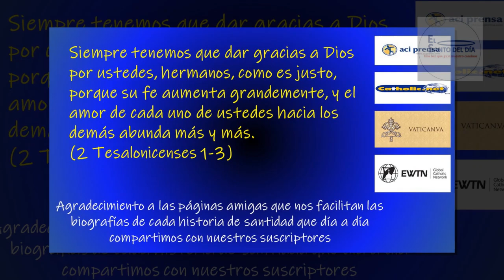ENERO 07 / SAN RAIMUNDO DE PEÑAFORT /EL SANTO DEL DIA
Hoy 7 de enero la iglesia conmemora a San Raimundo de Peñafort, significa "Buen consejo".

Nació en Peñafort, cerca de Barcelona, España, en 1175. A los 20 años ya era profesor de filosofía en un colegio de Barcelona, y a los 30 años era profesor en la famosa Universidad de Bolonia (Italia), donde se había doctorado.

En 1222 entró en la Comunidad de Padres Dominicos cuando apenas hacía ocho meses que había muerto San Domingo de Guzmán, el fundador de esa Comunidad.

Pidió a sus superiores que le pusieran oficios duros y humillantes para hacer penitencia de sus pecados, especialmente de su orgullo. Pero los superiores le pusieron por oficio y tarea el dedicarse a coleccionar las respuestas que los sabios antiguos de la Iglesia daban a ciertas preguntas difíciles de los fieles, lo cual llamó "Casos de conciencia" y compuso entonces su famoso libro llamado "Summa" o resumen de respuestas difíciles en la confesión.

Raimundo obtuvo de Dios la "eficacia de la palabra", o sea que su predicación lograra conmover a los oyentes y convertirlos. Y así recorrió ciudades y campos de Aragón, Castilla y Cataluña y los que lo acompañaban decían que parecía casi imposible que un predicador lograra tantas transformaciones con sus sermones.

Junto con San Pedro Nolasco, Raimundo fundó la Comunidad de los Padres Mercedarios, dedicada a rescatar a los cristianos secuestrados por los mahometanos o turcos.

En 1230 el Papa Gregorio IX llamó a Raimundo a Roma y entre otros cargos que le dio, lo nombró su confesor. Una de las penitencias que éste santo le puso al Sumo Pontífice fue que atendiera siempre muy bien las peticiones que le hicieran los pobres.

El Papa le encomendó que recogiera y publicara todos los decretos que habían dado los Pontífices y los Concilios. Después de tres años de trabajo publicó su famosísimo libro titulado "Decretales", el cual han tenido que consultar después por varios siglos todos los que quieren saber que ordenaron o qué prohibieron los Pontífices y Concilios de la antigüedad.

El Pontífice lo nombró obispo, pero poco después el santo obtuvo que el Papa le aceptara la renuncia. Los religiosos de su Comunidad lo eligieron Superior General, pero a los dos años renunció. Se consideraba apto para predicar y escribir, pero no para mandar.

Los últimos 33 años de su vida los dedicó a convertir cristianos pecadores y a obtener que muchos musulmanes se pasaran al cristianismo. En una carta a su superior en 1256 le informa que ya ha logrado que 10,000 mahometanos se vuelvan cristianos.

Este santo murió cuando estaba por cumplir los 100 años, en 1275. Dos reyes asistieron a su entierro y en su sepulcro se obraron maravillosos milagros.

- San Canuto Lavard - Mártir
- San Luciano de Antioquía
- Beata María Teresa del Sagrado Corazón